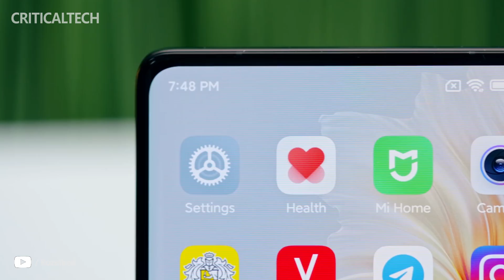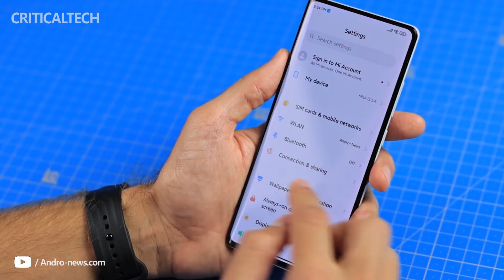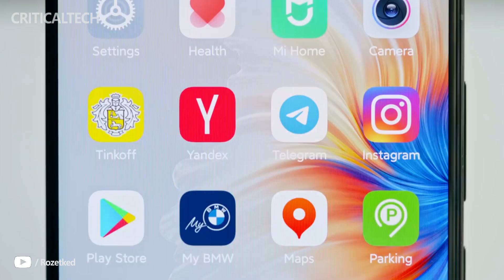Xiaomi Mix 5: Impressive 200x Optical Zoom for $990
The Mix line in the Xiaomi model range is an experimental platform for testing new technologies. In past generations, there were bezelless displays, ceramic housings, a piezo speaker, a slider and a foldable design, a sub-screen camera and a number of other innovations. What will be offered in the Xiaomi Mix 5? Watch our detailed video and you will find out its main possible technical specs.